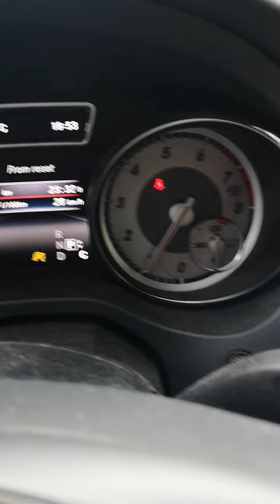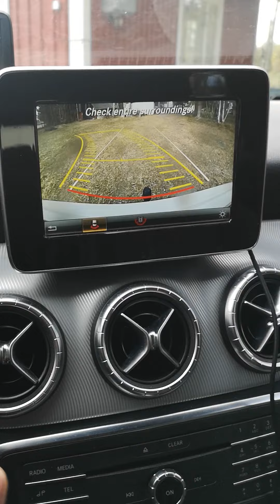mercedes benz cla 2016